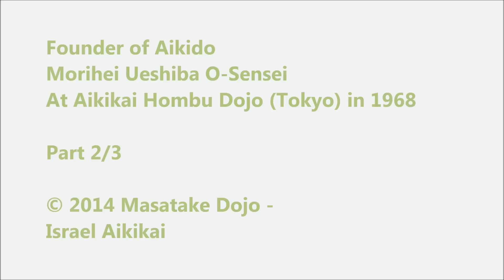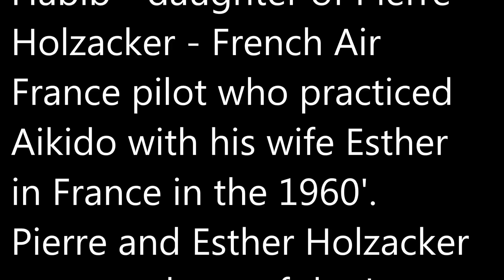Founder of Aikido Morihei Ueshiba O Sensei 1968 part 2/3 from an 8mm film discovered in 2014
Founder of Aikido Ueshiba Morihei O-Sensei
Filmed in 1968 by Mr. Pierre Holzacker at Aikikai Hombu Dojo (Tokyo)

This film was discovered in Israel in 2014 by Ms. Carole Habib -
daughter of Pierre Holzacker - French Air France pilot who practiced Aikido with his wife Esther in France in the 1960'. Pierre and Esther Holzacker were students of the Late Tsuda Itsuo Sensei.